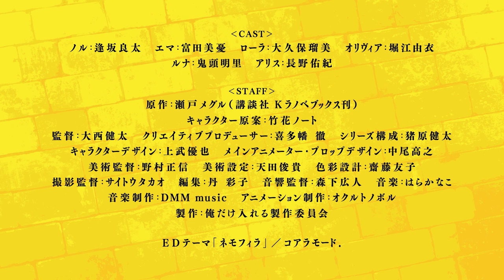The Hidden Dungeon Only I Can Enter - Anime Trailer 2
Erlebe The Hidden Dungeon Only I Can Enter ab Januar 2021 auf Crunchyroll!

The Hidden Dungeon Only I Can Enter - Inhalt:

Der geheime Dungeon ist ein legendärer Ort, an dem sich seltene Schätze und Items befinden. Noir, der dritten Sohn einer verarmten Adelsfamilie, hat seinen letzten Auftrag verloren und beschließt, den Dungeon zu erkunden. Kurz darauf erhält er die Fähigkeit, Skills zu erschaffen, zu verleihen und zu verändern ... doch um diese Fähigkeit zu nutzen, muss er Punkte ansammeln, indem er Aufgaben erfüllt, wie leckere Speisen zu verzehren oder Dinge fleischlicher Natur mit verlockenden Mitgliedern des anderen Geschlechts zu vollziehen.